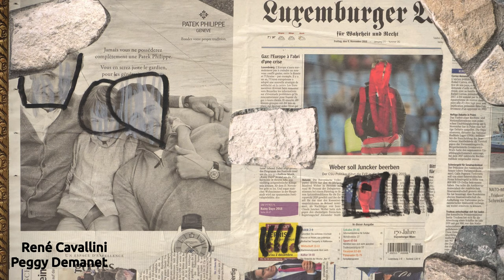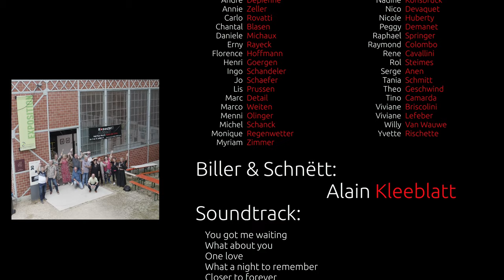Konscht am Minett 14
Réckbléck op d'Ausstellung Konscht am Minett am Joer 2021.
Rétrospective sur l'Exposition Konscht am Minett
Mat der Presentatioun vun dëse Kënschtler:
Michel Schanck, Ernest Rayek, Marco Weiten, Chantal Blasen, Raymond Colombo et Ingo Schandeler
... an enger Rëtscht aner Moler, Sculpteuren an Fotographen.
Biller a Schnëtt: Alain Kleeblatt